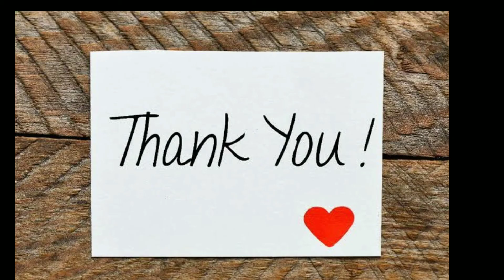PURE LOVE / GREAT SON IN TAMIL